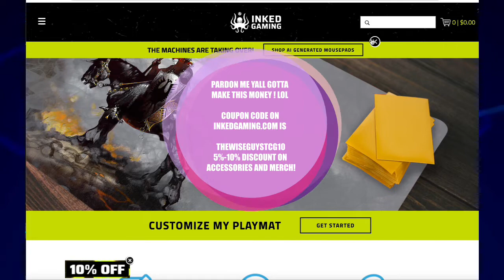"CROSS-ING UP" THE COMPETITION ! MORE POWER OF THE ELEMENT FORMAT TECHS! 🦉 💎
SPICY! 🌶

Champion (Tm)
CUSTOM INK

MAYDEW GAMING
AIRFAIR GAMING